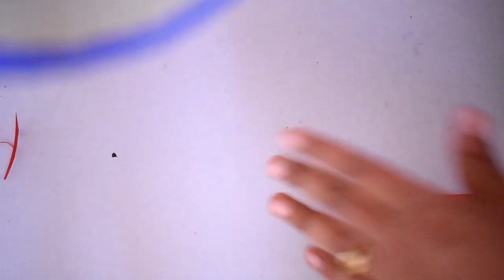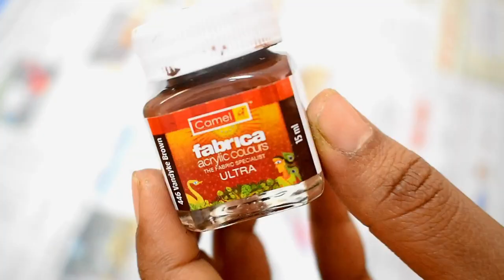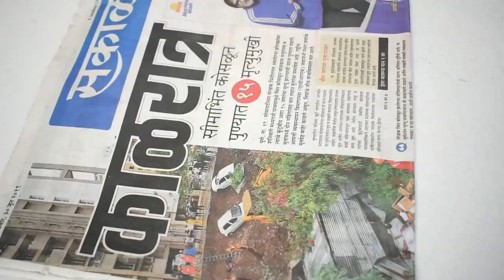5 Peacock Wall Hanging Ideas | Amazing Room Decor Ideas | Diy Wall Decoration Ideas | artmypassion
5 Peacock Wall Hanging Ideas | Amazing Room Decor Ideas | Diy Wall Decoration Ideas | artmypassion